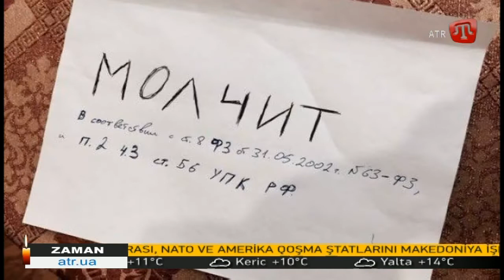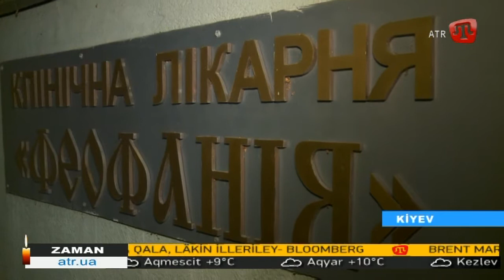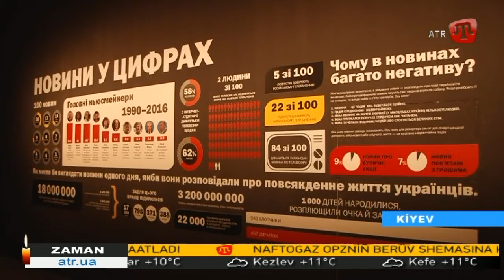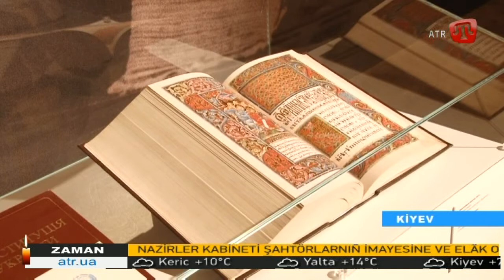03.03.17 ZAMAN QT 11:30